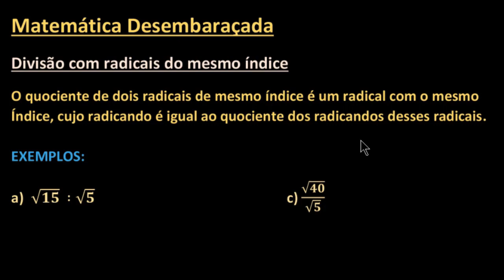Divisão de radicais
Nessa aula iremos abordar com conteúdo de divisão de radicais, assunto que aparece frequentemente no 9°ano do ensino fundamental.